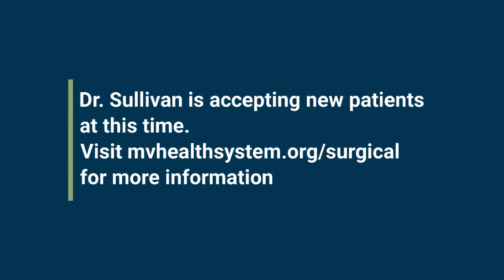Dr. Leo Sullivan